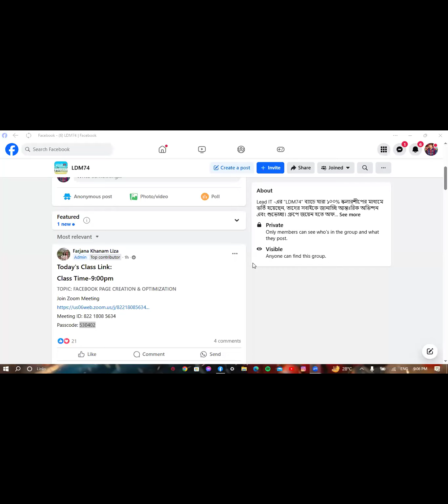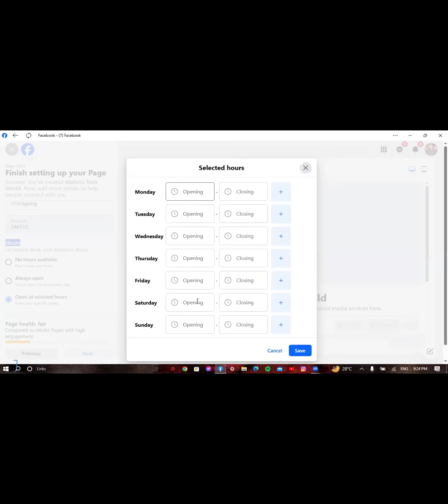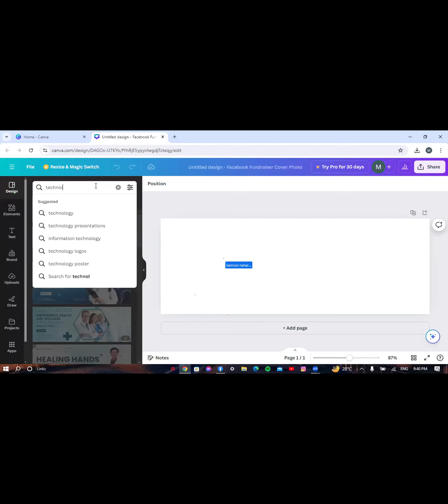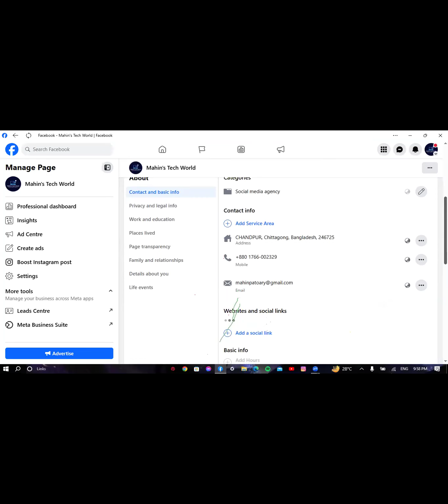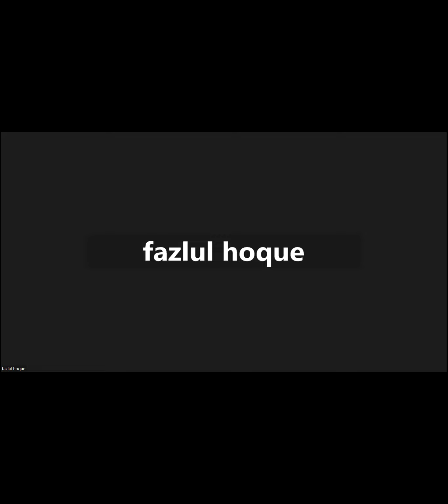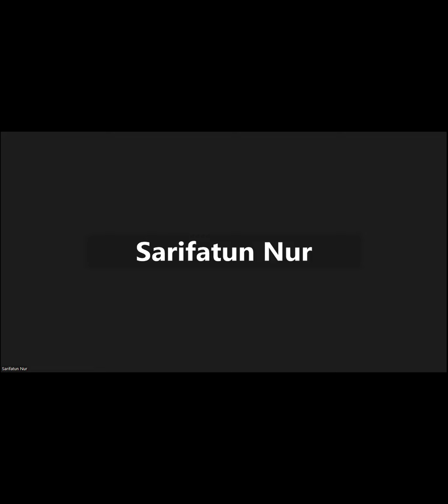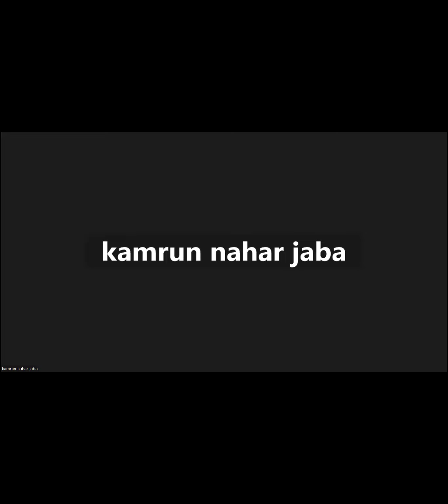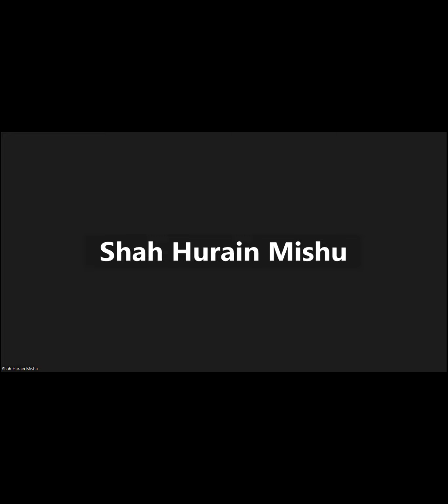Day 01 Facebook Page Creation & Optimization